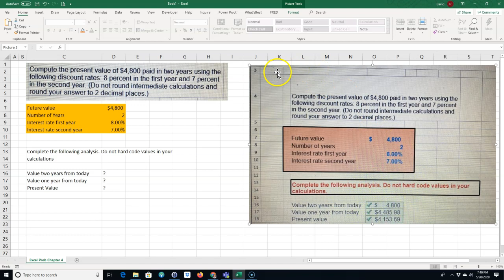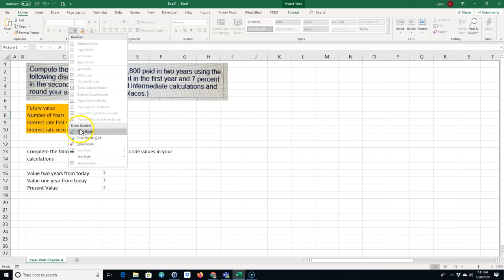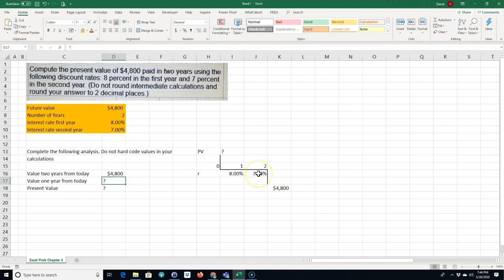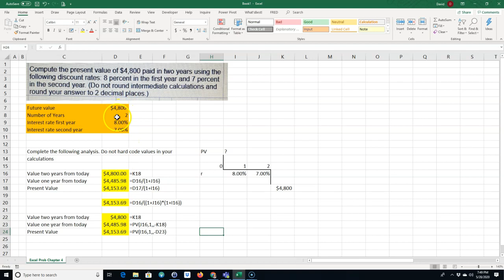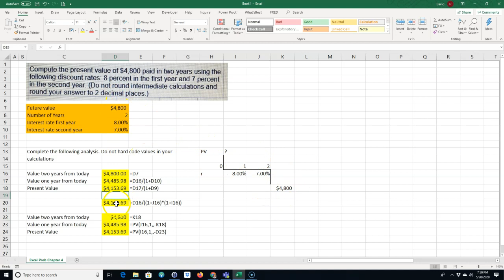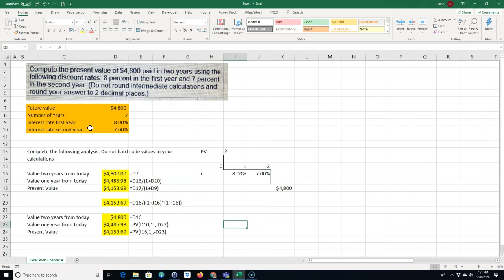Use Excel to calculate the PV with different periodic rates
Here's a link to the Excel file I used in this video